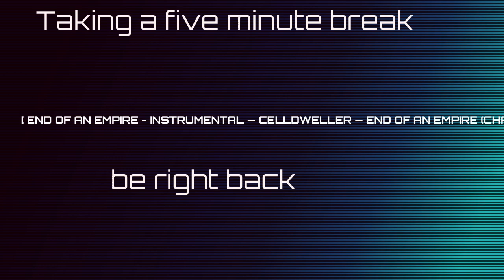Blood is the Life - Vampire the Masquerade Redemption - Part 18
Making a full playthrough of the Vampire the Masquerade series. Because why not i wanted to replay the two games for quite a while now.

Starting with Redemption and then ill do bloodlines.

About: Before your fall, you led a crusade against evil. Now you've become one of the undead creatures you once battled - a Vampire. Inhabiting the World of Darkness, you must face a series of brutal confrontations with your nemesis Vukodlak, a powerful vampire lord.
Your unholy showdown begins in medieval Europe and rages on into the modern day, as you track a soulless enemy in an eternal struggle to destroy him. For this is the only hope of vengeance for your tortured immortality.
A storyline that begins in Middle Ages and ends in the present.
A well-known universe as the game’s setting: World of Darkness
Your decisions during both gameplay and conversations will determine the final outcome of the story